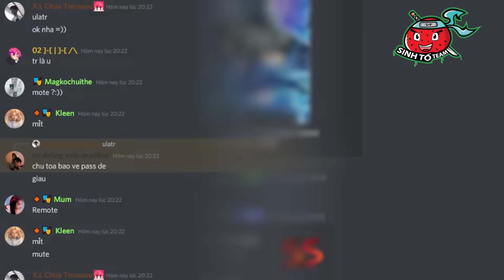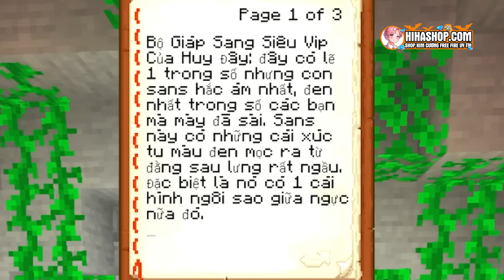HIHA CHẾ TẠO THÀNH CÔNG BỘ GIÁP SHATTERED DREAM SANS TRONG MINECRAFT*HIHA SHATTERED DREAM SANS💀😎😲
Hôm nay mình đã có được bộ giáp Sans mới rồi cùng xem với mình nhaaaaaa...